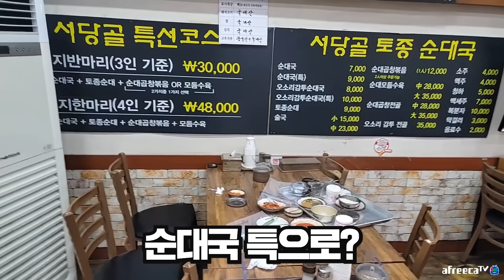전날 국밥 영상보고 왔는데 다음날 홍구 만난 시청자분들ㅋㅋㅋ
영상을 영리목적으로 사용시 제재 받을 수 있습니다.